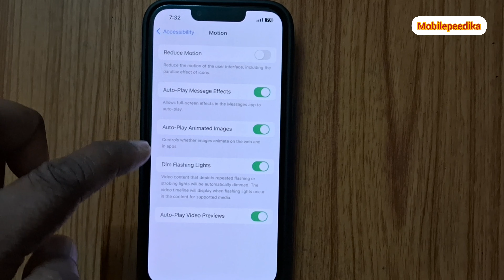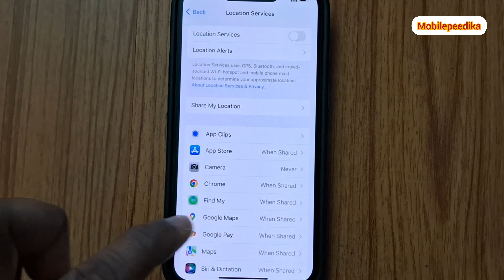ഈ സെറ്റിംഗ്സ് ചെയ്താൽ ഐഫോൺ ബാറ്ററി തീരില്ല👌how to increase iphone battery backup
ഐഫോൺ ബാറ്ററി സേവിങ് ടിപ്സ് 👌👌how to boost iphone battery iphone battery save tips 2024#mobilepeedika